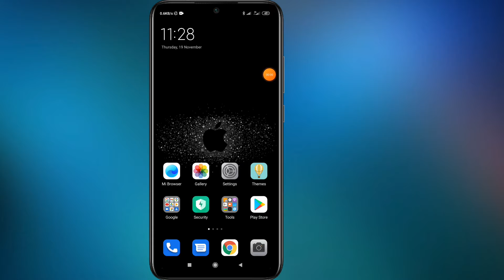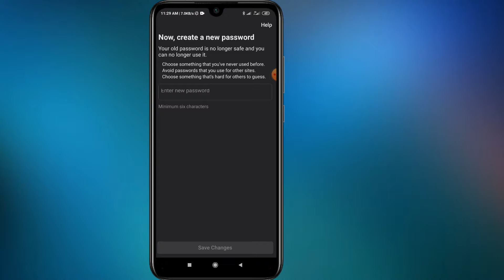Cómo desbloquear la cuenta de Facebook | Desbloquear Facebook cuando está bloqueado temporalmente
Hola chicos, en el video de hoy les voy a mostrar cómo desbloquear la cuenta de Facebook. Es muy fácil de resolver cuando la cuenta de Facebook está bloqueada temporalmente. Así que miren el video y sigan todos los pasos sin saltarse.